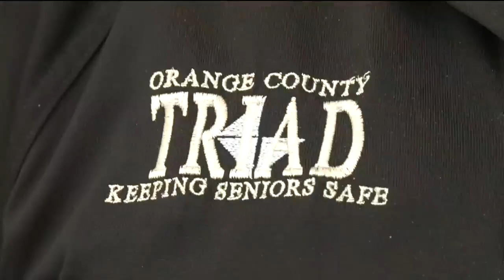Orange County Sheriff’s Office using grant to buy more equipment for Project Lifesaver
The Orange County Sheriff’s Office Triad Program is receiving a $6,000 grant from the Alzheimer’s Foundation of America.